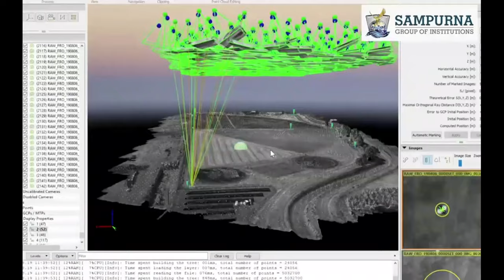Top Agriculture College in Karnataka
Sampurna Agriculture Institutions is the No.1 Private Agriculture College in Karnataka, with ICAR Approved Syllabus & Recognized by University of Mysore